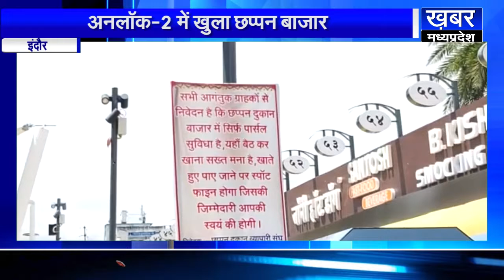INDORE अनलॉक-2 में लौटी रौनक,दुकानदारों ने किया ये खास इंतजाम देखें